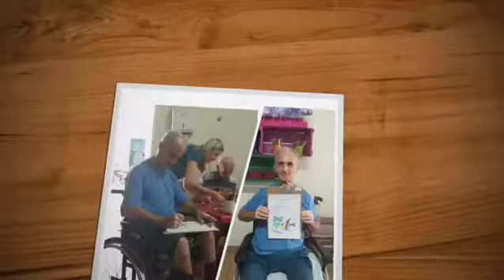Lar Santo Antonio de Mogi Mirim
Colorrindo com Idosos